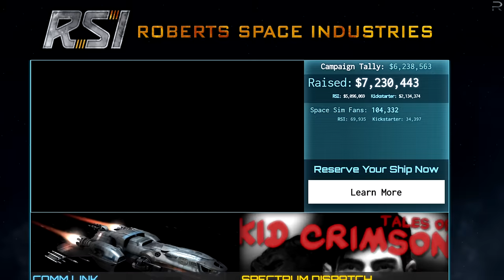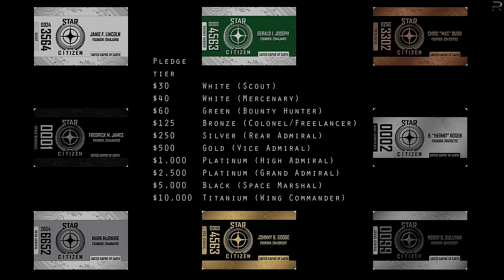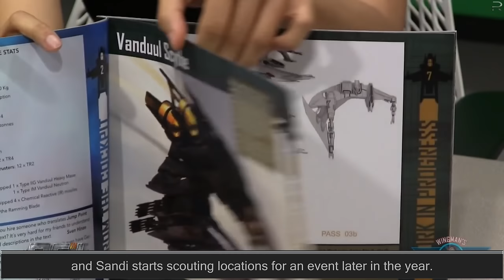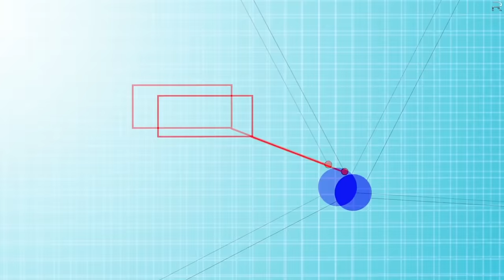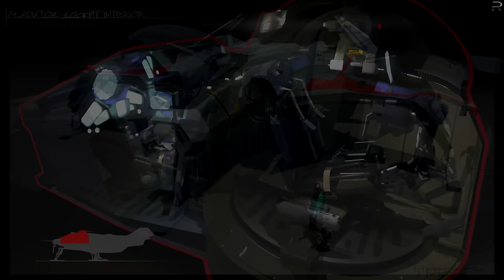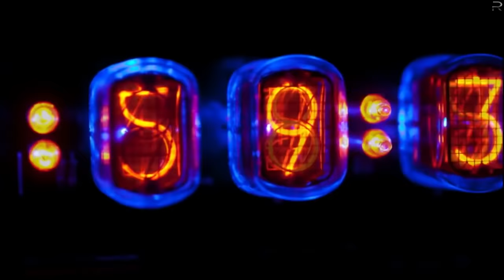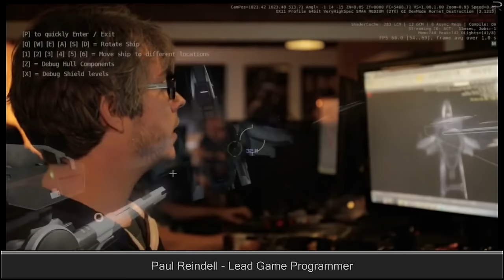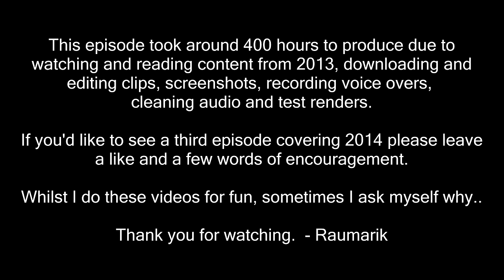A history of Star Citizen - Episode Two (2013)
First and foremost I want to suggest you check out Sergey Cheremisinov's site, he's the incredible composer who created some of the music used in my video:

I use Sergey's music under an "unlimited non-exclusive" agreement we have, this allows commercialisation of my videos. Please contact Sergey to discuss a payment if you wish to use his music and enable adverts.

2013: Proving Ground

As I'm trying to keep this brief (within reason) I go over the major milestones in funding, stretch goals and development as well as the media coverage of Star Citizen from the perspective of a backer.

* NOTE * There are a couple of date errors, these are covered by annotations, so will only appear of those are enabled. However they are:
23:25 - fat fingers.. states 2016, meant to be 2013!
34:36 - States 2016, should be 2013. Thanks to /u/Hadrune for reporting!
35:45~ 2013 sale details were mixed up with notes for 2014. Ships on sale were the Banu Merchantman, M50, 350R etc. The ones mentioned didn't appear until 2014. Thanks to /u/journeyman_SC for reporting! :)